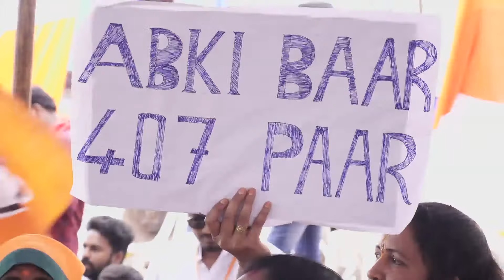PM Modi addresses a public meeting in Warangal, Telangana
PM Modi addressed a public meeting in Warangal, Telangana, amidst grandeur. He spoke about the bright future of Telangana and exposed the Opposition's nefarious intentions of dividing the nation. The PM said, “Warangal holds a special place in my heart and in the BJP's journey. 40 years ago, when the BJP had only 2 MPs, one of them was from Hanamkonda. We can never forget your blessings and affection. Whenever we faced difficulties, the people of Warangal have always supported us.”